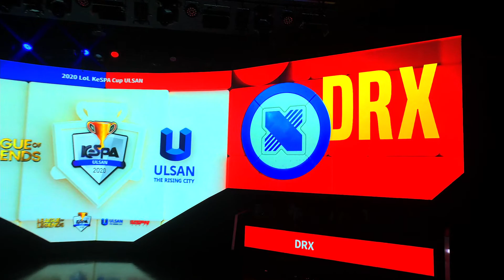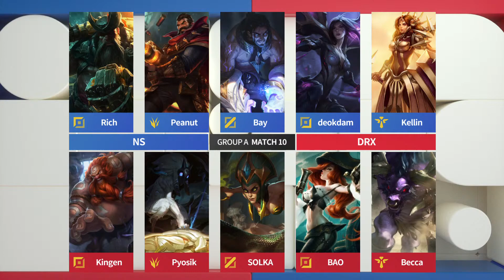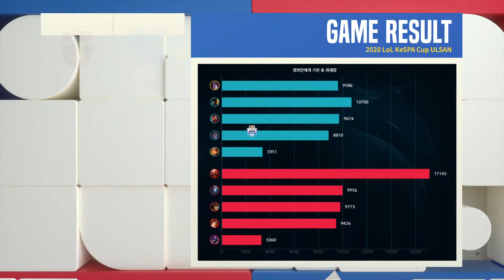(FULL) A조 10경기 DRX vs 농심 레드포스 [2020 LoL KeSPA Cup ULSAN]